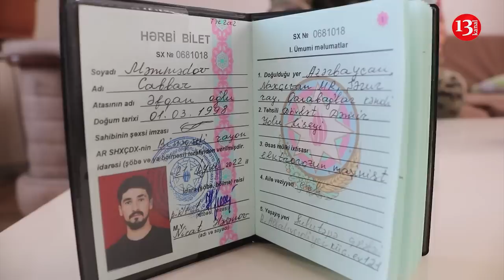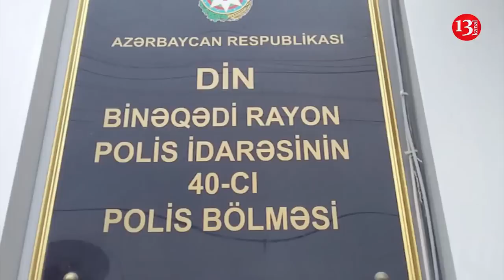"Cənab Prezident, QAZİLƏRƏ OLAN SÜRPRİZİNİZ BUDUR?, POLİSLƏR O Kİ, VAR DÖYDÜ"-Qazi Cabbar Məmmədov